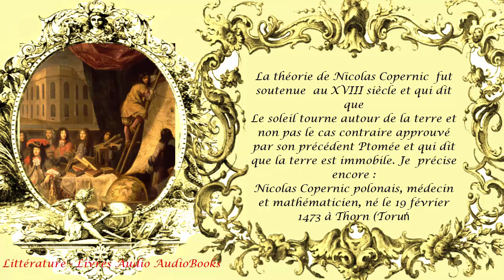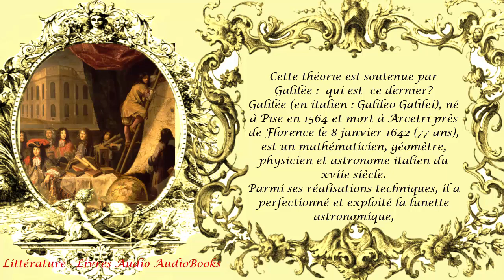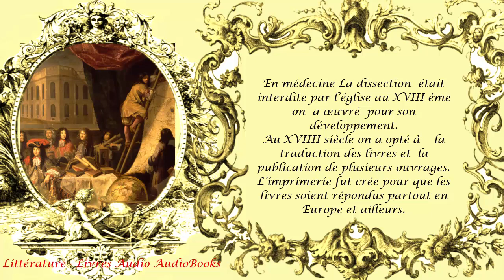L’innovation et le progrès scientifique réalisé au courant du Siècle des Lumières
Dissertation de Fattoum Abidi